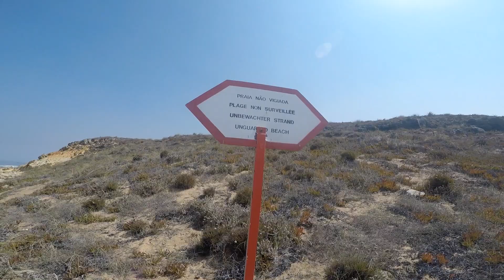Porto Covo HD, Portugal, August 2017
Summer Vacation in Porto Covo, Costa Vicentina, Alentejo, Portugal, August 2017
Beautiful beaches, great surf, nice weather and amazing food in the company of friends and family!